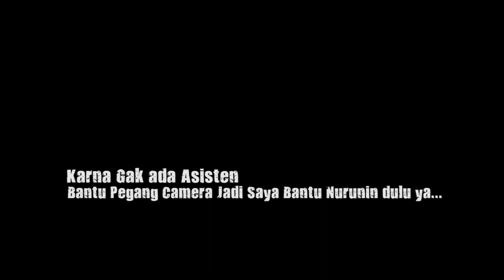Paket Pompa Aksial PVC 6 Inch + DIesel + Krondo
Paket ini meliputi
Krondo PVC 6 INCH
Pompa Blower PVC 6 Inch AW
Diesel Yanmar 85 Pk
paket ini di kirim di desa sonoadi kec. karang geneng kab. Lamongan
okey seperti apa proses pengiriman ini walau di wabah Corona / Covid19 ini
Bissmillah semoga aman dan sehat selalu